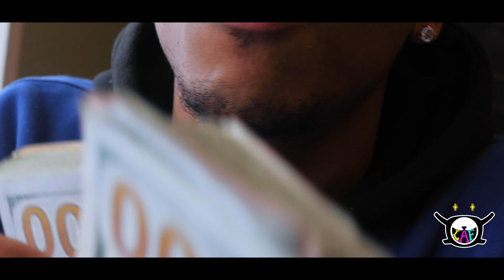Quando Flexin - My Team ft 8ghty8 [Dir by. HAILSHINO]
THELAFHOUSE Presents

Quando Flexin - My Team
Directed + Edited by @hailshino